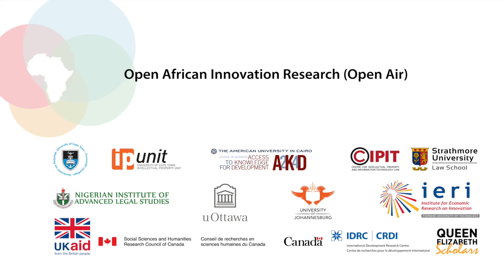Distinguished Speaker Series: Prof. Dalindyebo Shabalala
Open AIR and the University of Ottawa Centre for Law, Technology and Society Distinguished Speaker Series.

On October 4, 2017, Prof. Dalindyebo Shabalala of the University of Dayton spoke about the extent to which Native American nations have been engaged in claiming and protecting their indigenous knowledge, and suggest some reasons for why there has been little or no conflict with the US federal legislative framework.

Thanks to SSHRC, IDRC, and the CLTS.

Directed by Victoria Schorr
Filmed by Nathan Hoo